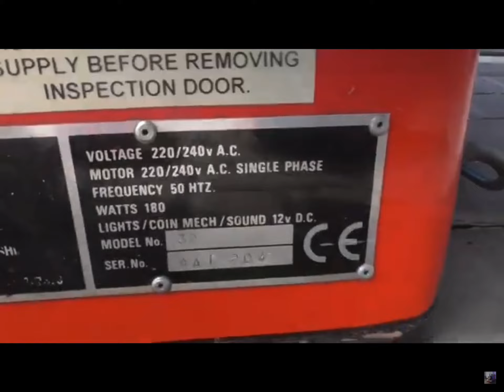Mini Thomas kiddie ride LOUD!